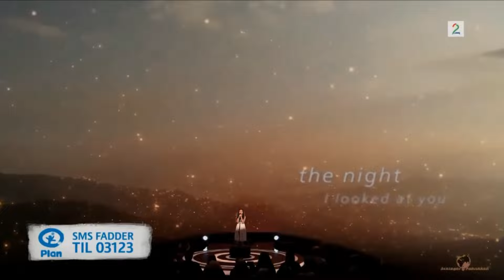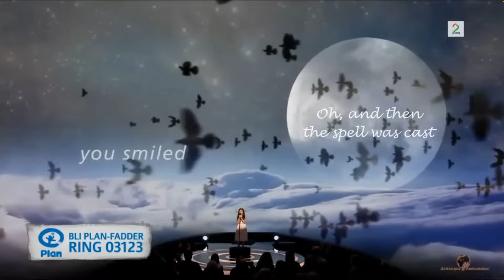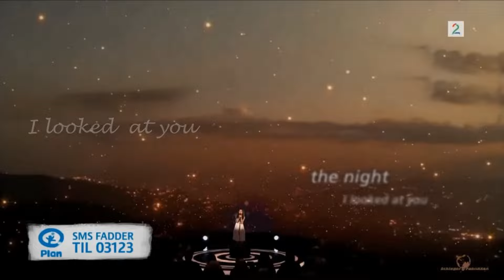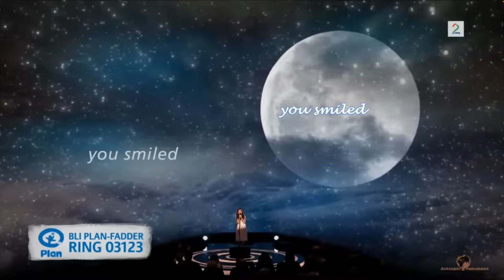# 28 "At Last" Angelina Jordan and Special Guest Etta James Iconic Pairing , What Greatness !!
I Think That Does it for At Last , I have a few more ideas of where to look , maybe a few more. This Iconic Pairing is so Interesting to me. You can hear a little of each in each others Singing, How could that be?  Enjoy my Friends  Steve